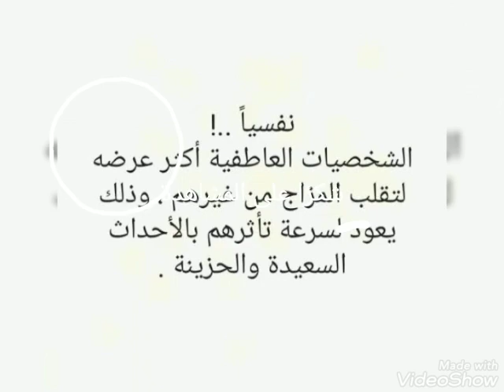معلومات قيمه ومفيدة جداا في علم النفس✌⚘👌💥..!!